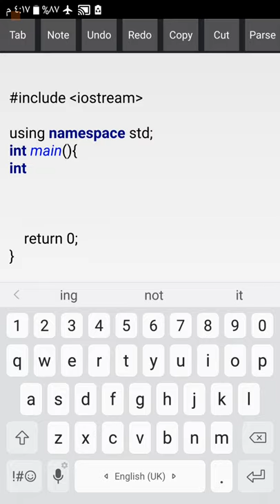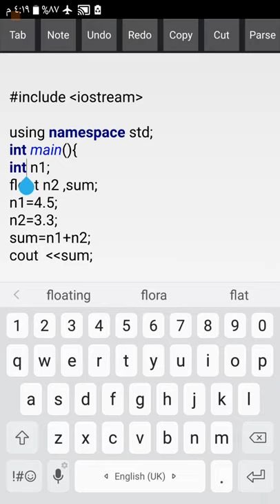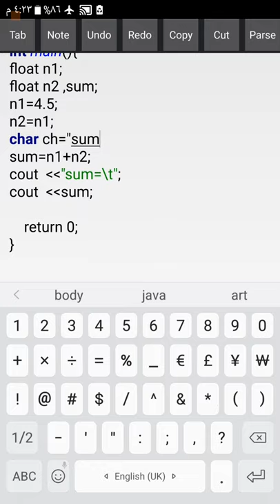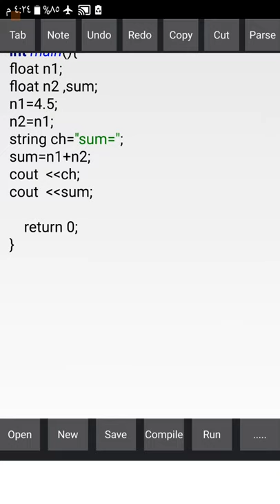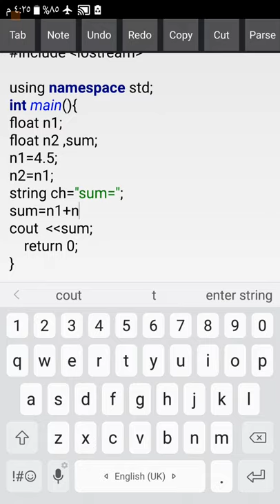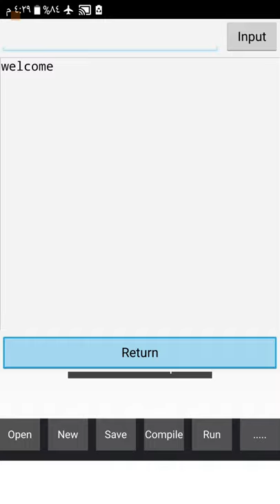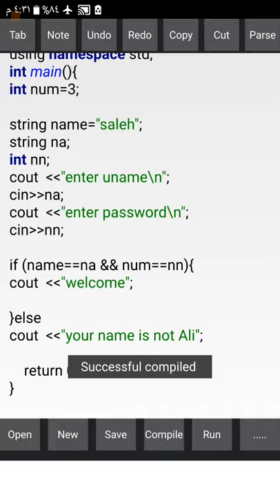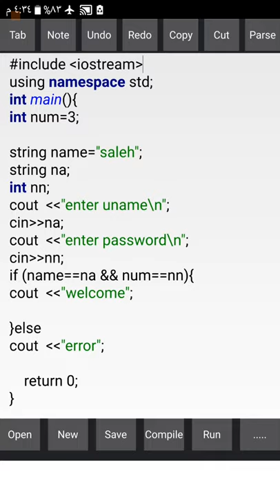2-الدرس الثاني++cتعريف المتغيرات واسناد القيم اليها واداة الشرط ifالتحقق من اسم المستخدم وكلمةالمرور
سلسلة دروس اساسيات html css  من الصفر حتى الذي ما عنده اي معرفه سابقه بالبرمجه يقدر يفهم ويتابع حتى الاحتراف

مشروع متكامل عن طريق ال html css JavaScript

سلسلة دروس مكتبة الجي كويري JQuery